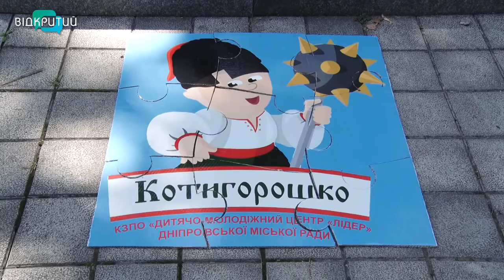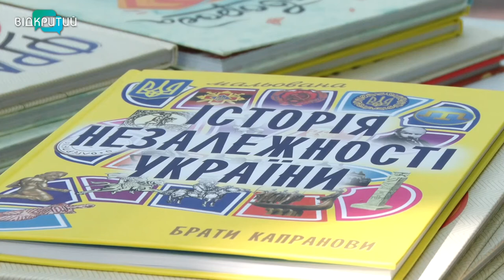У Дніпрі пройшла традиційна дитяча гра «Котигорошко»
Традиційні українські забавки, кулінарні конкурси та тематичні вікторини. До Дня Незалежності в Дніпрі відбулася традиційна дитяча патріотична гра «Котигорошко». За перехідний кубок та призи змагалися майже дві сотні учасників від 11 до 16 років. У парку Шевченка розмістилися 17 локацій. На кожній - команди чекали тематичні завдання, наповнені українським духом.